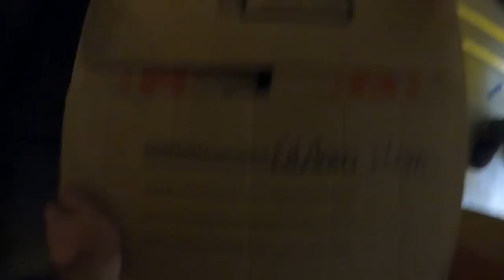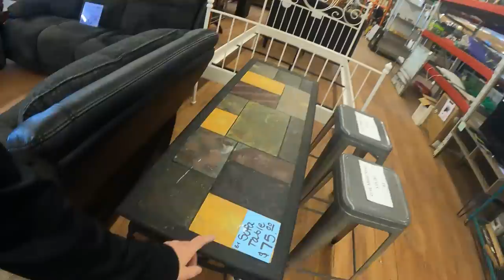I Won A $30 Storage Unit By Surprise And The Profits Are Exponential!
Man its easy to make money on $30 storage units like this.

Want to send us a letter or package:
1265 Merchants Drive Dallas GA 30132